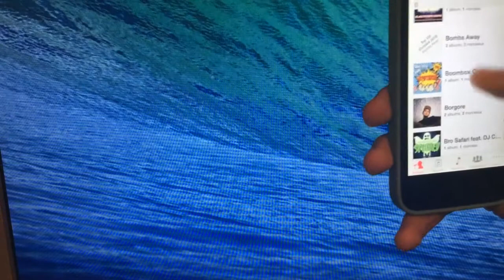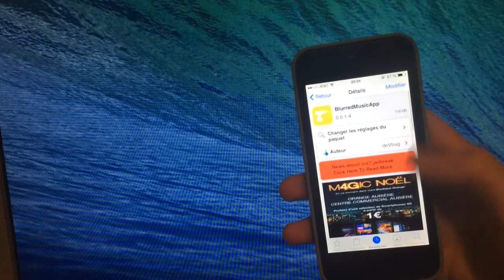BlurredMusicApp : Ajoutez du style à votre application musique (IOS 7)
Aujourd'hui je vous présente le tweak BlurredMusicApp qui vous permet d'aoutez du style à votre application musique sous l'IOS 7.